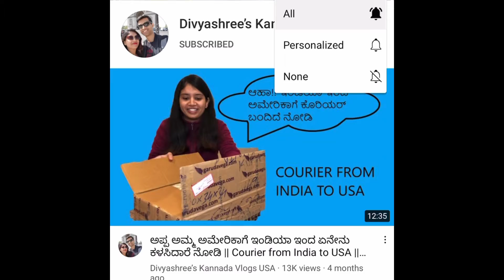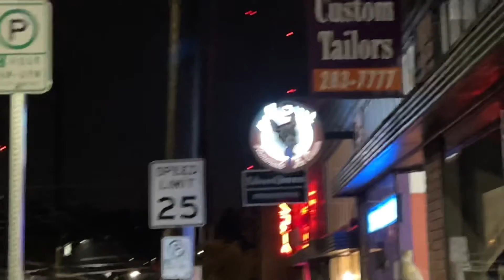Ayyo ನಾವು ಅಂದುಕೊಂಡಿದ್ದು ಒಂದು ಆಗಿದ್ದು ಇನ್ನೊಂದು🤦🏻‍♀️ || plan ಎಲ್ಲಾ BIG FLOP🤦🏻‍♀️ Kannada vlogs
Hi everybody, we had been to seattle Washington and from there we went to Portland,Oregon for our vacation. It was a wonderful 2 days there. We had lot of fun. Hope you all like watching it too.

Instagram account name - divyashreekannadavlogsusa